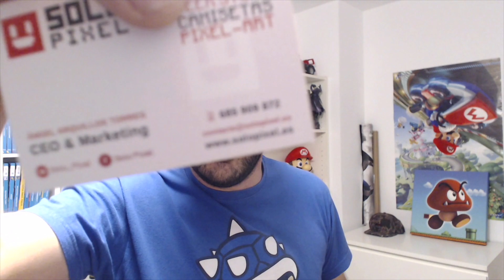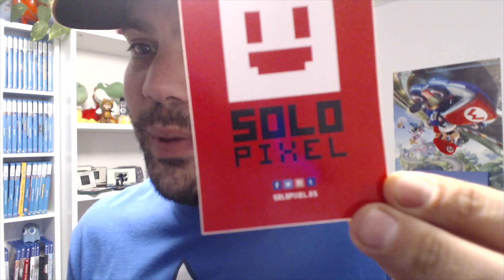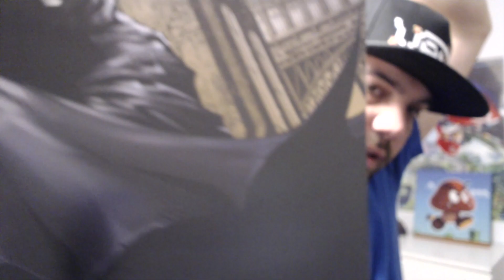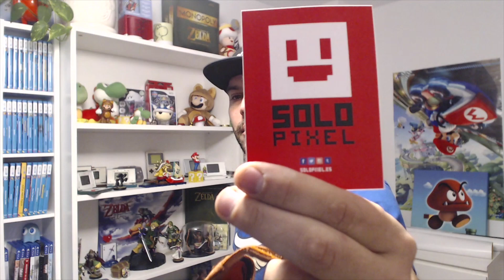unboxing nintendero compras en SOLO PIXEL y otras cosas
si no conoces la tienda no dudes en pasarte mirar.